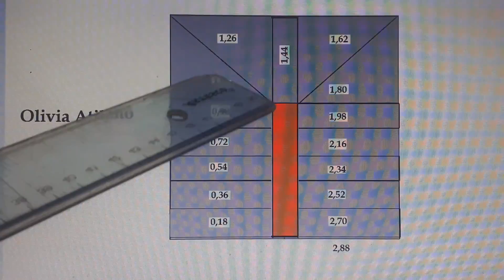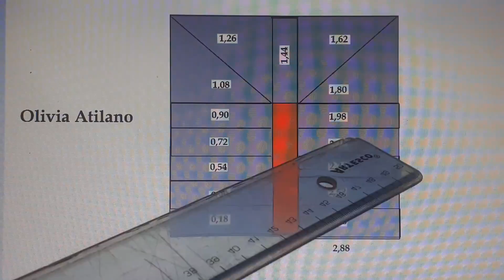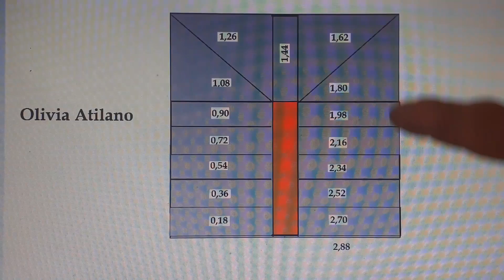ESCALERA EN ( U ) CON UN BAÑO